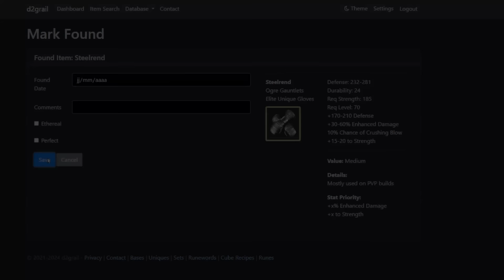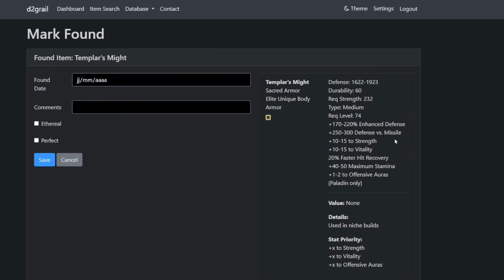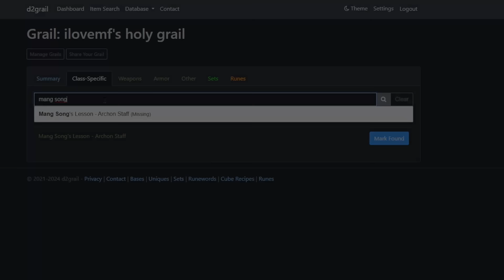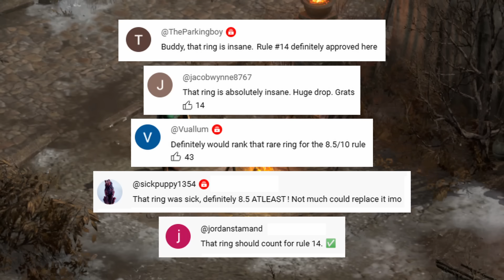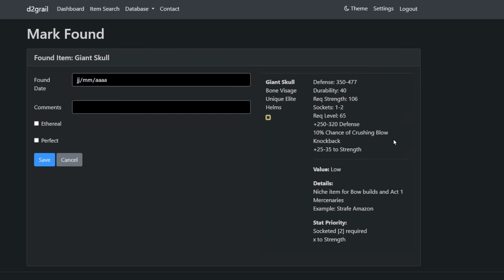It should have taken 10 years but it only took 2 months... - D2R (ep7)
In this diablo 2 resurrected video, a new journey starts ! I have to find every uniques & set items in the game but not only ! I've added 15 rules to make it more challenging !

if you have any questions, post in the comment section :)